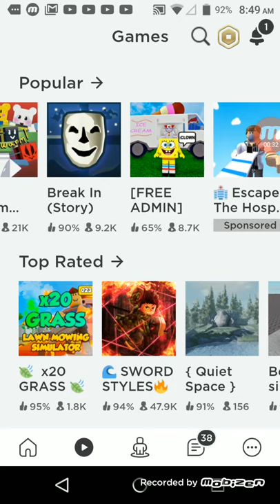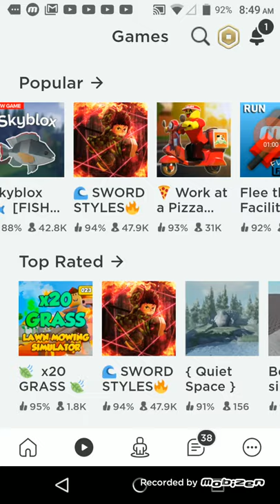BaconToon The Return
BaconToon has returned